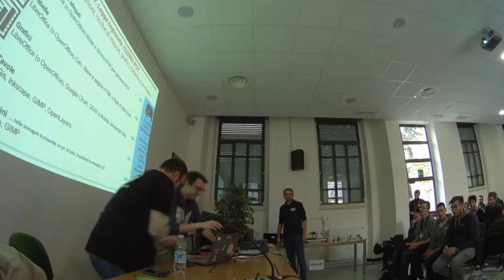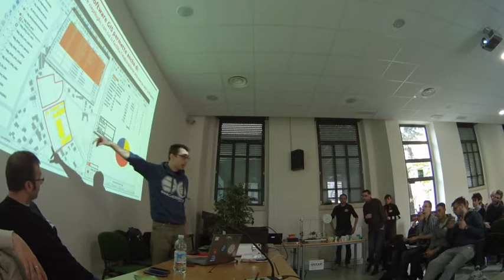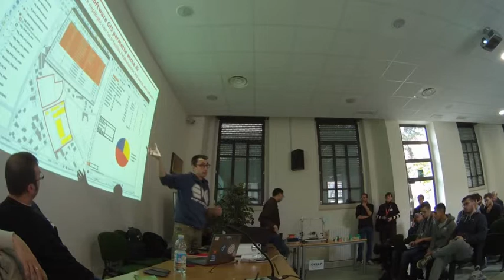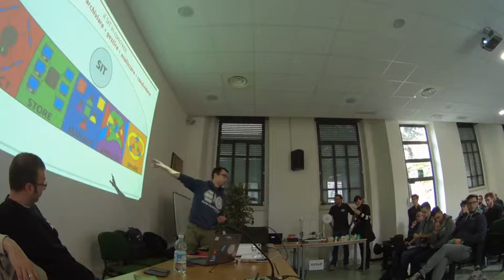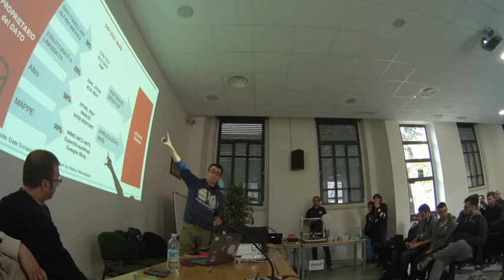Linux DAY 2014 Legnano (GISTIPS TOUR)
GIS open source per la pianificazione territoriale